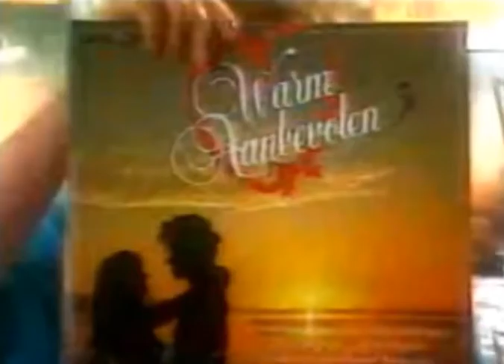Warm Aanbevolen 1983 - TV Reclame (1983)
Platen 10 Daagse, 1983.
Verzamel LP/cassette met nationale en internationale artiesten.
Gratis bij besteding van minimaal fl 25,- gulden in de platenzaak tijdens de Platen 10 Daagse van 1983.
Met onder andere: Kids From Fame, Sergio Mendes, Mark Knopfler, Maywood, Lee Towers, Fay Lovsky, Willie Nelson & Dolly Parton, Berdien Stenberg, Shakatak.

Promotional LP/MC for the "Platen 10 Daagse," a ten day event of Dutch record stores during the 80s and 90s to promote their products. Given away for free upon a purchase of a certain minimal amount.

Vintage Dutch album commercial.